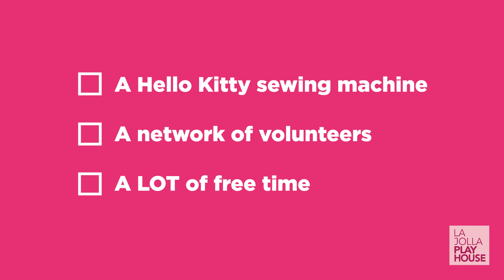Take a peek into the world of KRISTINA WONG, SWEATSHOP OVERLORD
KRISTINA WONG, SWEATSHOP OVERLORD. Now playing - Oct 16.
The acclaimed production, KRISTINA WONG, SWEATSHOP OVERLORD, written and performed by the stellar Kristina Wong, has been winning over audiences with its hilarity and heart. Take a look at this video revealing some of the show's entertaining moments, then come see the play that the Union-Tribune praised as "lively, fast-paced and very funny." You don't want to miss it! Running now through Oct 16.

For more info on Playhouse shows, programs and events, go